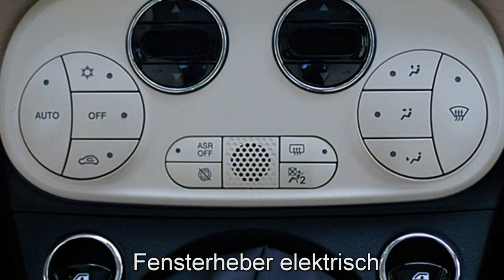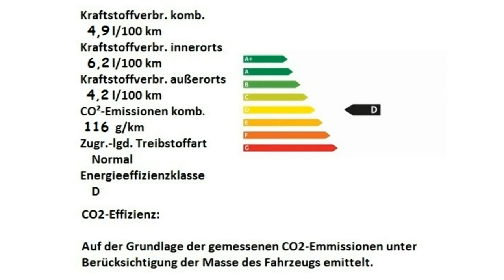Fiat 500 1 2 8V Dolce Vita 0JC32305 Bianco Alfa Motor Village Berlin jetzt Stell.